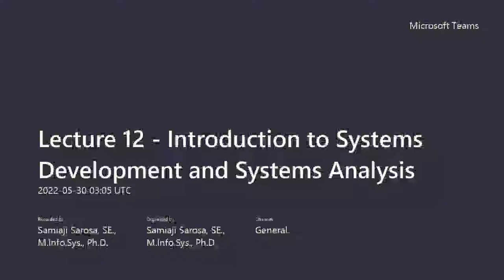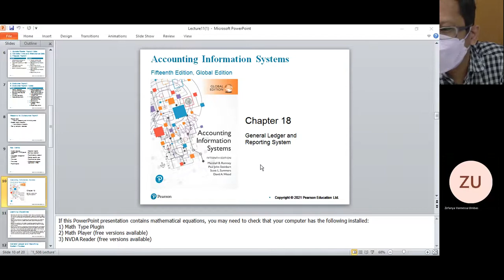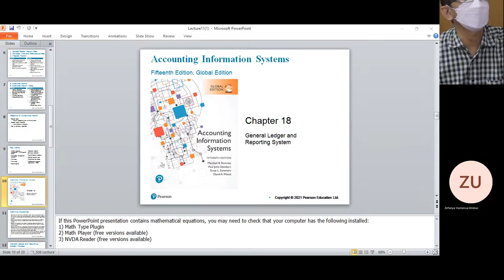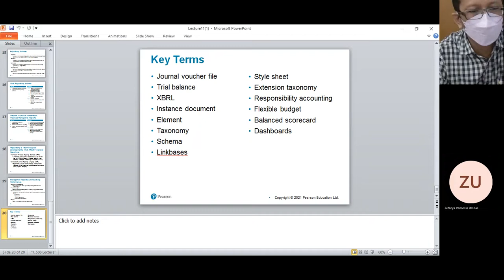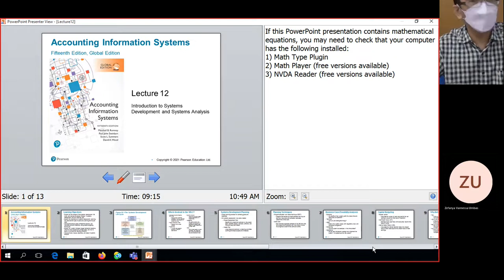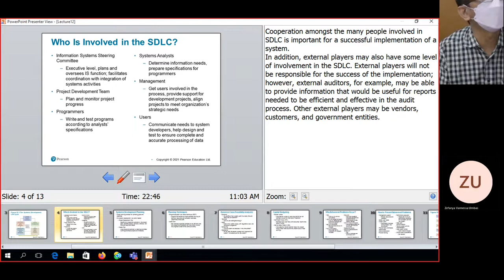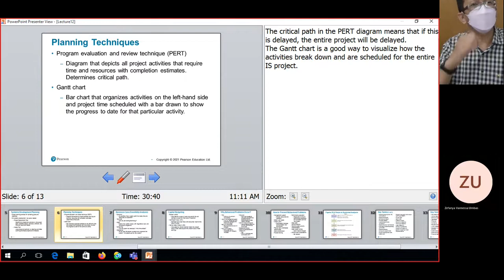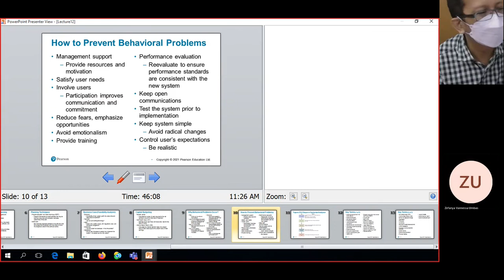AKT0423 B Class - Lecture 12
General Ledger & Reporting Systems - Introduction to Systems Development and Systems Analysis